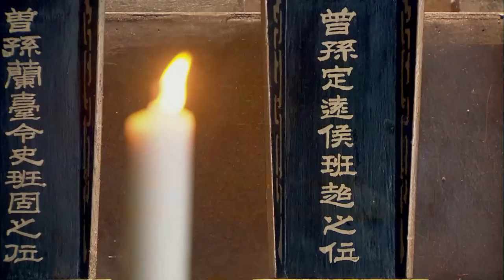爱上姐夫 EP 01 | 迪丽热巴 景甜 主演| 挺身而出助老百姓脱困 | 2022中国偶像剧 | In Love with Brother-In-Law | 2023 CDrama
📢 @MQ_Cdrama 独家首播《爱上姐夫》周一至五12:00 (GMT+8) 准时更新~

0:00《爱上姐夫》
1:30 GMT+8 12:00, 每日两集连播

💬剧情简介
东汉时期，班超之女班淑为寻找身世证明，潜入女子内学堂担任女傅。班淑不拘一格整肃风纪，使用创新的教学方法，收获了学生的爱戴，使得男傅卫英和邓太后之兄邓骘都倾心于她，也因此被原来掌管内学堂的寇兰芝所嫉恨。在与寇兰芝屡次斗法之后，班淑获得邓太后的信任，成为了宫中男子学堂的女傅，更成功地解决了一系列问题和困难。在经历了卫英的旧情人刘萱回国的波折以及楼兰公主、王子与宫学比试等一系列危机之后，卫英和班淑终成眷属

导演：徐惠康
主演：景甜、迪丽热巴